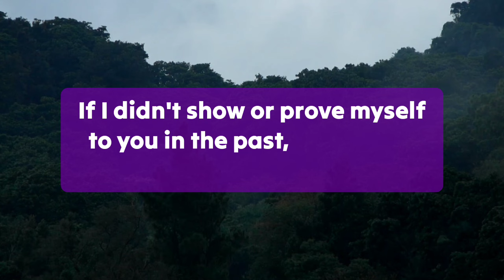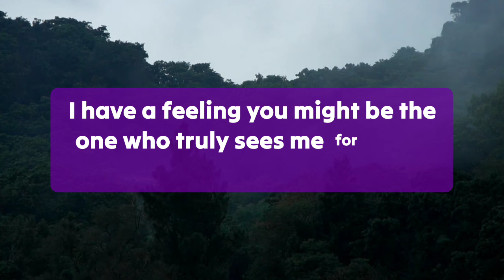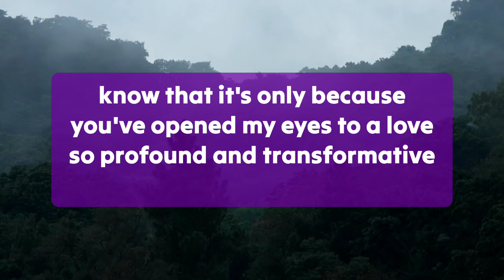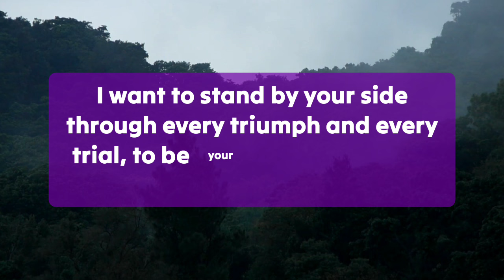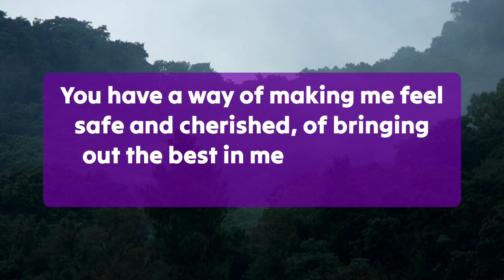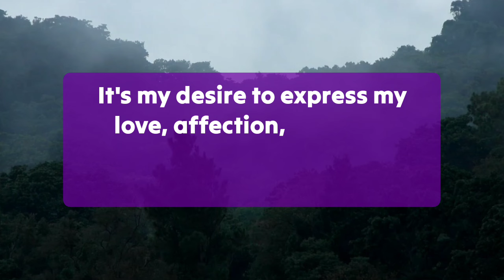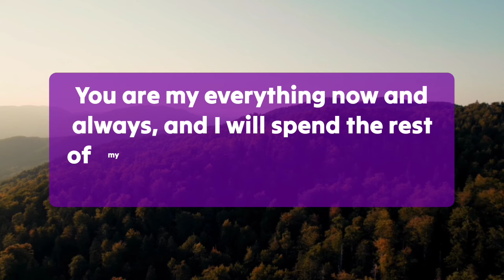OMG!!!😱Your partner tried to control the situation..🤯 Open This Urgent MSG now‼️Twinflame Reading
divine feminine
twin flame